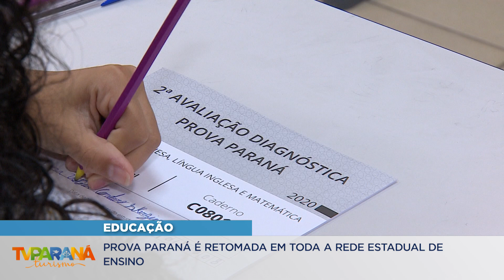Avaliação diagnóstica da educação, Prova Paraná será retomada nesta semana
Será realizada em dois dias consecutivos, cada dia para um caderno, 1 e 2 respectivamente. Na próxima semana, a prova acontece nos dias 22 e 23 para atender o sistema de rodízio dos estudantes. A duração é sempre de 2h30.